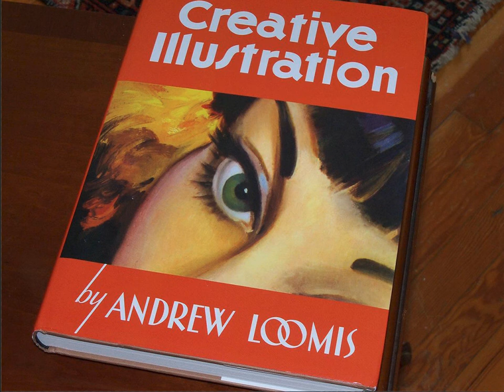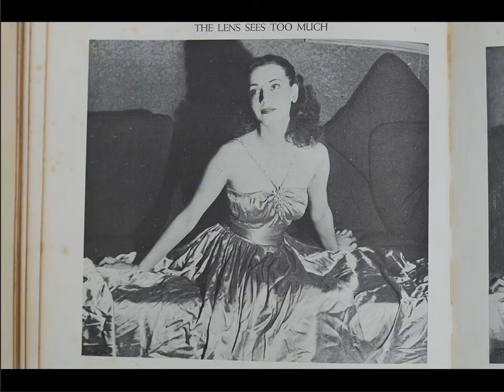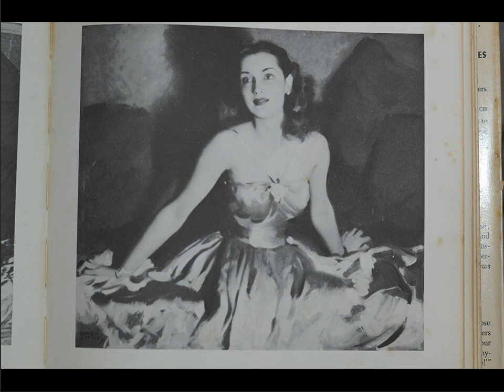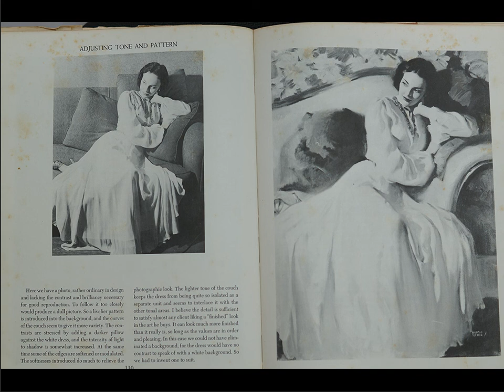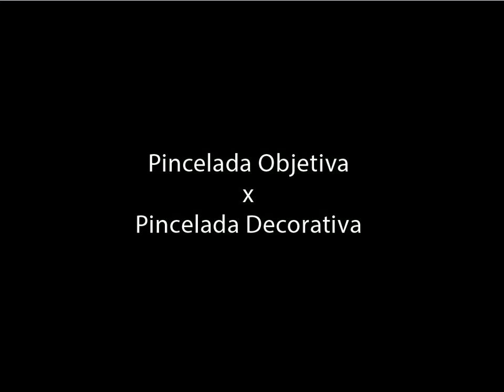Investigando Sargent - Parte 3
Investigando as pinturas de John Singer Sargent para explicar o que faz dele um pintor especial.